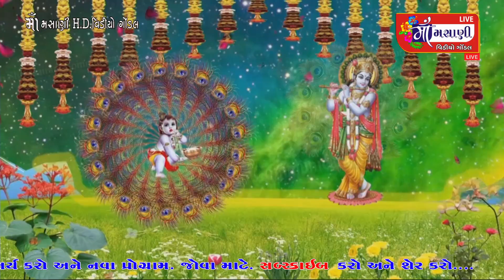શ્રધ્ધાંજલી નીમીતે ભવ્ય સંતવાણી સ્વ.બીજલભાઈ શીદીભાઈ દેલવાણીયાLive Maa Masani Video Gondal 9712424980